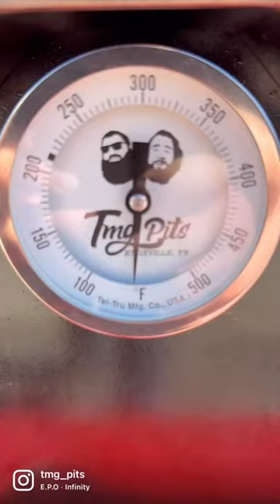Rolling Red! This was one fun pit to build.